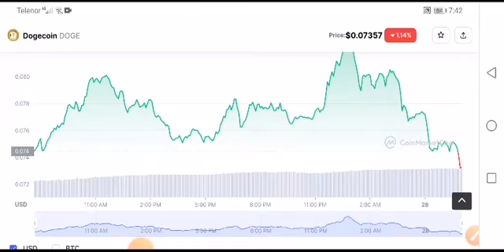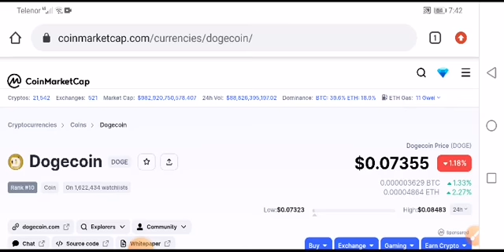Dogecoin BIG NEWS! Dogecoin Price Prediction! Doge News Today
Queries Solved:
1.  today target
2.  price today
3.  price prediction
4.  token today target